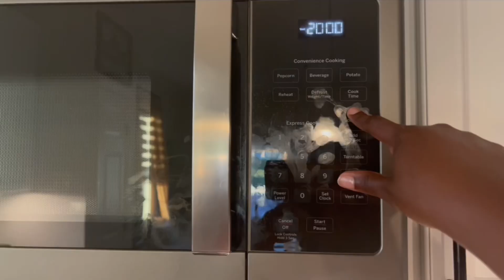LEAH’S COOKIN: Make Shepherds Pie w/ me!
Hello lovelies and welcome back to another episode of Leah’s Cookin!

This week we have Sheperd’s Pie - a UK comfort food & perfect meal to begin the chilly, Fall season! This was my first time making any kind of meat pie & it was so delicious & fun to create. I most definitely will be making it again & recommend if you’re looking for something different for this Fall season.

Let me know what recipes you’d like to see next!

Have a blessed Tuesday lovelies!
shepherds pie recipe

onion
ground beef
- add carrots
- garlic
- tomatoe paste
let cook
- add in some soy sauce
- good bit of worcestershire sauce
- bit of cornstarch
- add water & let simmer in then add rosemary & bay leaf
- add salt, pepper, smoked paprika, red pepper flakes, brown sugar
- let cook for 8ish min
- add in peas & corn (some heat but don’t keep cooking)
    - add in stock
potatoes
- boil until soft
- do half & half, butter, & bit of Parmesan & cream cheese
    - let be chunky :)

place meat in pan first
then add in potato’s
place puff pastry over & cook for 20ish minutes (or until crispy brown)
375 degrees